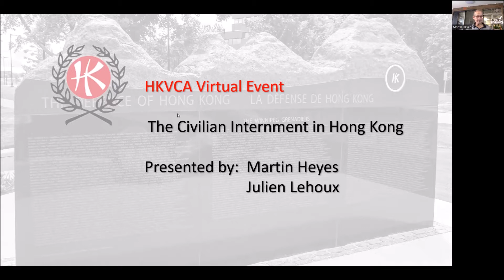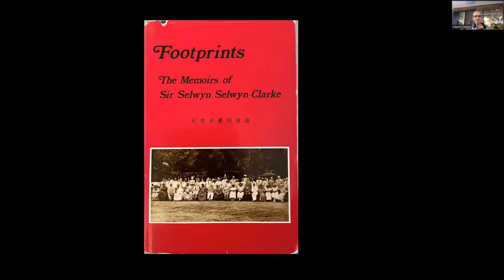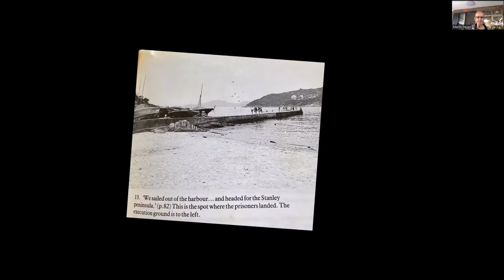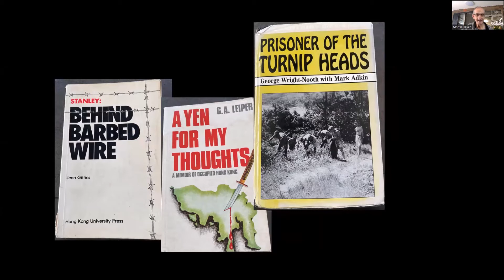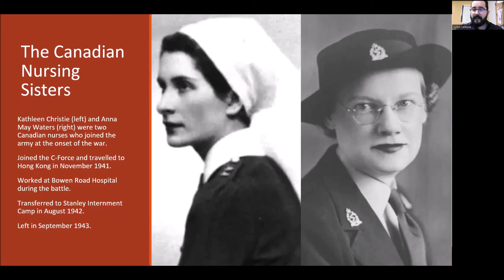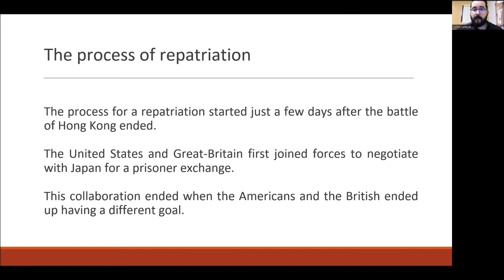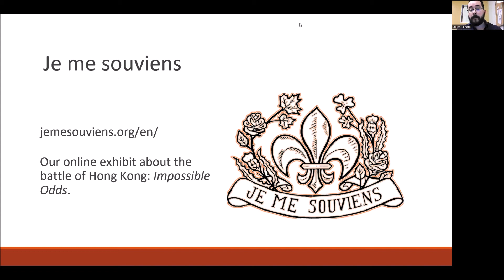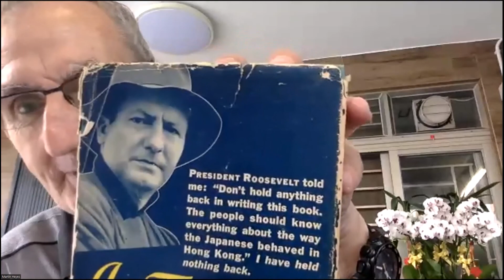HKVCA Virtual Event - The WW II Civilian Internment in Hong Kong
Beginning in December 1941 over 100,000 Allied civilians across China and Southeast Asia were taken prisoner by the Japanese, including entire families. Their internment was extremely unpleasant and for many, deteriorated drastically later in the war. Some 2,800 civilians, among them a number of Canadians, were interned in Hong Kong. Hear about them and how they lived during their imprisonment, the complex negotiations to repatriate the Canadians among them, and the impacts on their lives after their return to Canada. Martin Heyes of Hong Kong and Julien Lehoux of Montreal present this fascinating story.